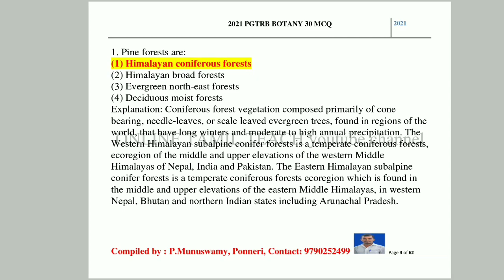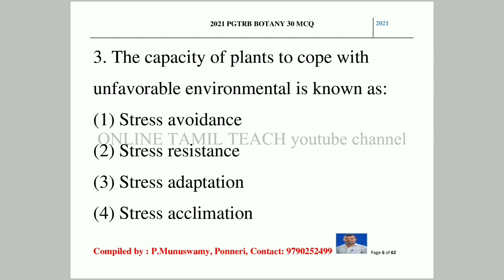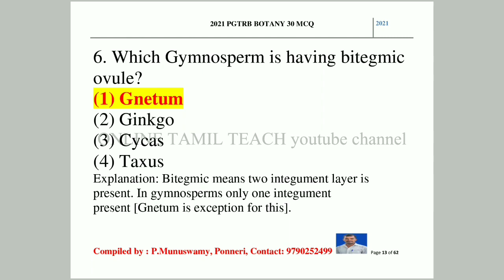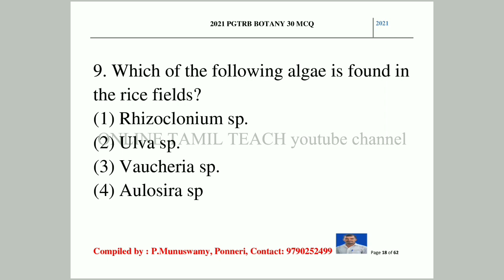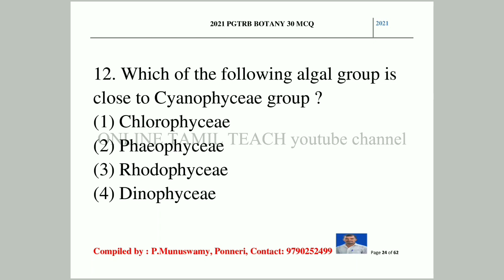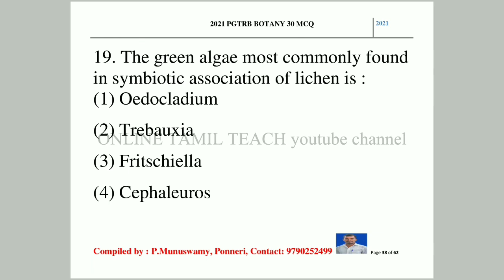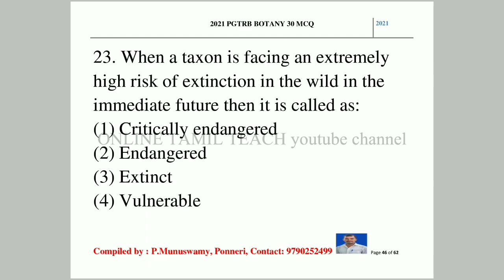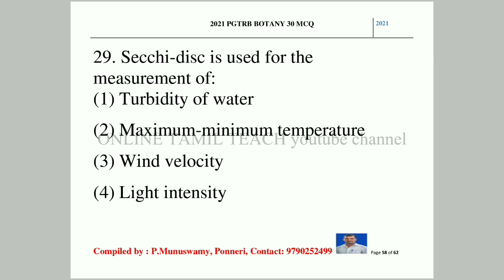BOTANY | CRACK PGTRB 2021 | QUICK REVISION | EXPLANATION | TRICKY QUESTION & ANSWER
PGTRB BOTANY 2021 | QUICK REVISION 50 MCQS |